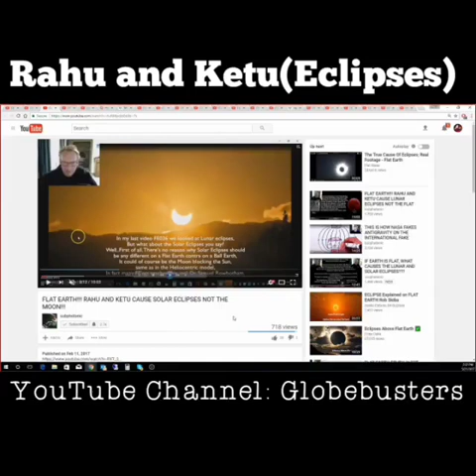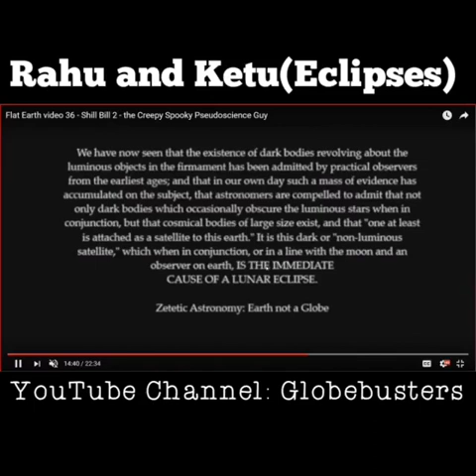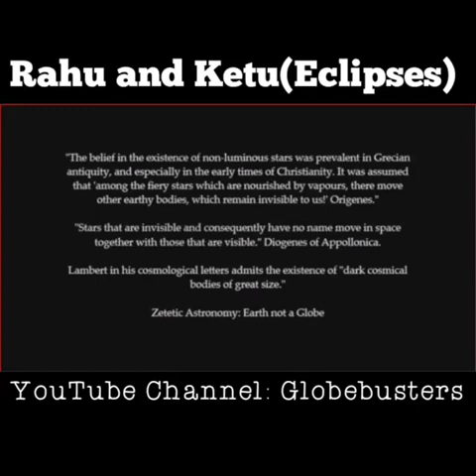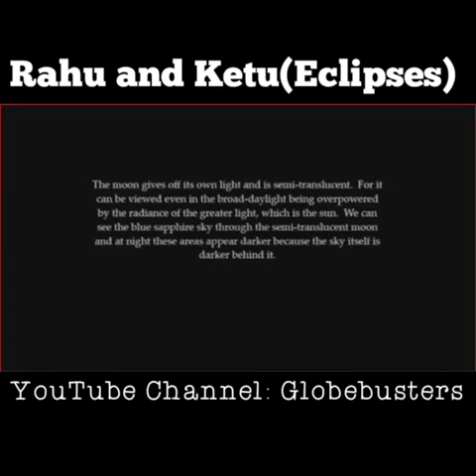rahu ist für mond und sonnenfinsternis da